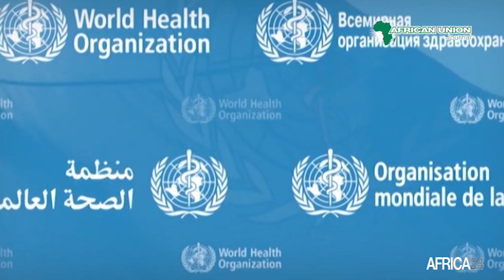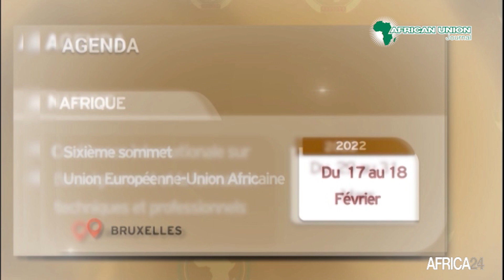African Union Journal - édition du lundi 31 janvier 2022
Africa24 - Exclusif découvrez le premier magazine Tv hebdomadaire consacré à l’institution Union Africaine et l’actualité de ses 54 pays membres. Chaque semaine Africa24 vous donne rendez-vous au cœur des actions de L’Union Africaine au service du développement du continent.
Dans ce premier numéro de l’African Union Journal : portrait du Président Macky Sall qui devient le 6 février 2022 Président en Exercice de l'Union Africaine. La présidence sénégalaise de l’Union Africaine arrive à une période charnière de l’évolution politique et économique du continent.